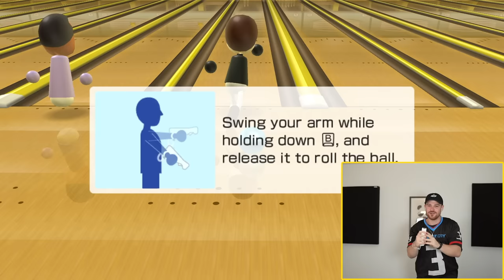Wii Sports is still elite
We play 5 Wii Sports games! Wii Baseball, Wii Bowling, Wii Tennis, Wii Boxing, and Wii Golf. I am very nostalgic for these amazing games. We hit homeruns, get knockouts, bowl strikes, and much more! Hope you enjoy watching me play this Nintendo gaming classic.